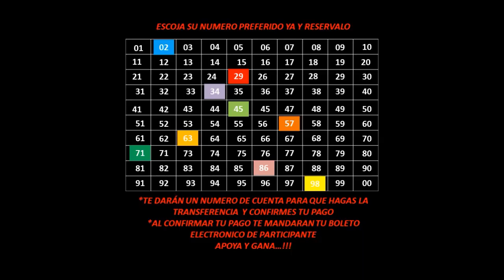Participa y Apoya... Ganaras....!!!